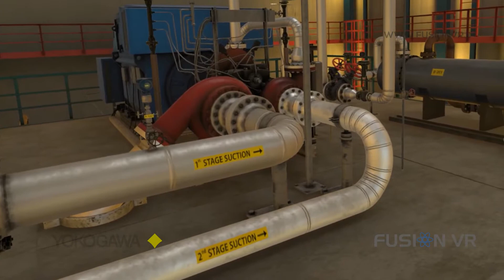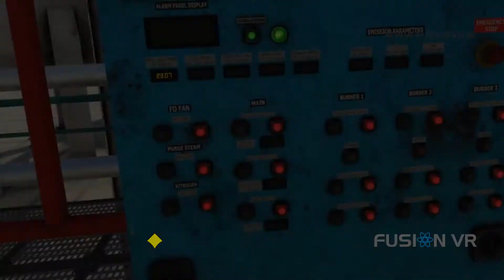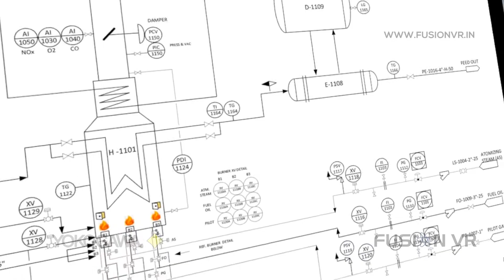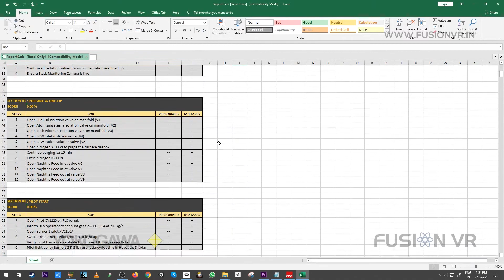Virtual Reality Operator Training Simulator | FusionVR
About Fusion VR:
FusionVR focuses to help businesses in their Digital-Transformation journeys through integrating VR/AR/MR/IoT & AI technologies into their mainstream Industry 4.0 adoption. To enhance production efficiencies and reduce Safety-Incidents, FusionVR has solutions that excel in Multi-Verticals with the accurate Key-Performance-Index (KPI) assessments. Our goal is to turn every idea into an exciting XR Product which ultimately delivers a great Experiential-Learning and unbelievable Return-On-Investment (ROI) benefits to our clients.

FusionVR is an offspring of Global Institute for Stereovision and Research (GISR) which has vast experience of over a decade in the fields of stereoscopic Imaging, 3Danimation, holography, mocap-systems and simulation-games. Virtual-Reality (VR), Augmented-Reality (AR) & Mixed-Reality (MR) are making Science-Fiction dreams a Practical-Reality around the world. This tech revolution is spreading outside the gaming and entertainment industries into practical Industrial applications.

Our Operator Training Simulators for Process-Plant SOP/Emergency/Safety Training, On-The-Job AR Assistance, Assembly-Line Training, Shop-Floor Equipment Maintenance training for Automobile/ Aerospace, Skill-Development Training and Virtual Product Launching Platforms have been used for years by our Global-Clients & Govt agencies such as Defence with proven production efficiency benefits. We create truly connected “Immersive Digital-Twin” Experiences sure to captivate our Smart-Factory customers. Virtual Reality, AR and MR are making science fiction dreams a reality around the world. This tech revolution is spreading outside the gaming and entertainment industries into practical applications. We create truly immersive experiences sure to captivate your audience.

Our Achievements:
1) Entered into the Industrial Virtual-Simulation space as early as year 2012 and commercially launched Virtual Reality services for the first time in India during early 2014.
2) Award winning VRProducts for Private/Govt agencies in India and across the world.
3) Listed in “20 Most Promising Virtual Reality Solution Providers – 2018” - by Silicon India
4) One of our major initiatives ImmeX-Zone was the first ever commercially launched real immersive VR product in India and Singapore during Yr 2014 where we have developed an indigenous VR-HMD and a Dynamic Haptics & Effects integrated Simulation-Platform for an ultimate VR-Experience of that time

Our Services:
1) Virtual-Reality Operator Training Simulators (VR-OTS)
2) Augmented-Reality Operator Training Simulators (AR-OTS)
3) Virtual-Reality Maintenance Training Simulators (VR-MTS)
4) Mixed-Reality On-The Job-Assistance (MR-OJA)
5) Augmented-Reality Maintenance Training Simulators (AR-MTS)
6) Immersive Digital-Twin Simulators (IDTS)
7) Extended-Reality modules for R&D and Engineering-Design Visualizations
8) Virtual / Augmented Reality Sales & Marketing Kits
9) Immersive - Digital Twins for safe & efficient Digital-Turnaround planning & executions
10) XR-Modules for Plant-Design and Construction Visualisation with BIM-Data integration
11) 3D 180 & 360 degree VR Video services